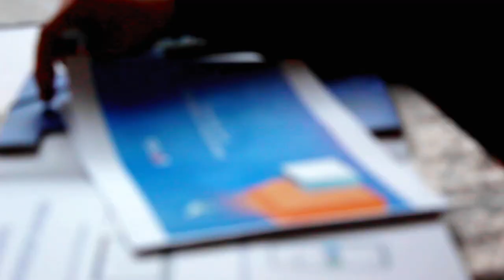Компания "Ваш Партнер" стала партнером Псб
г. Симферополь ул. Краснознаменная 97 (Цокольный этаж)
г. Симферополь ул. Монтажная 6 (Склад строительных материалов)
(Наша доска объявлений аналог Авито только бесплатная)
(Наша студия дизайна и проектирования)
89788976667 (Наша горячая линия и все мессенджеры на этом номере)